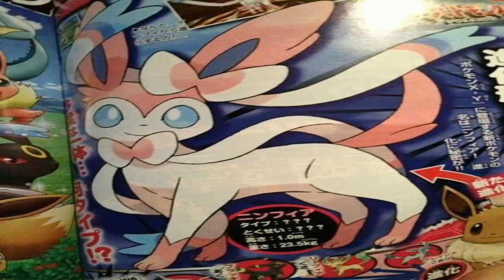What My Friends Sound Like with the new Eeveeloution Type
They actually think its a Dragon, Flying or Bug. XD Enjoy.

Audio from ShadyVox's Yugioh GX Abridged.